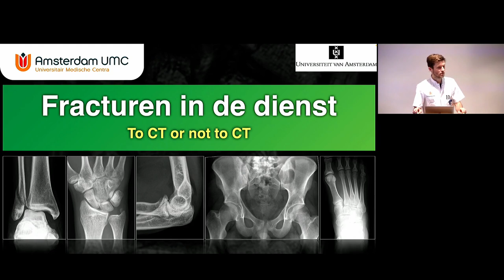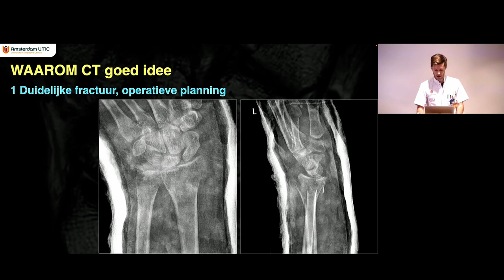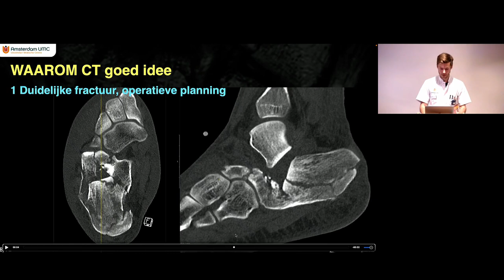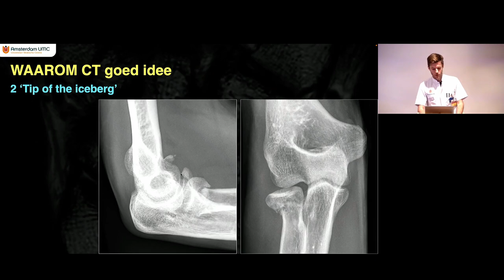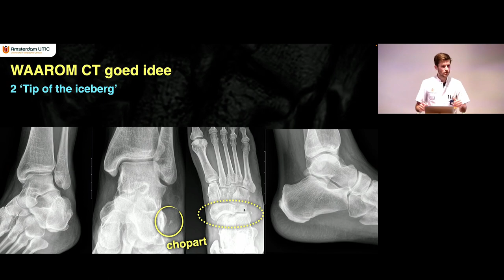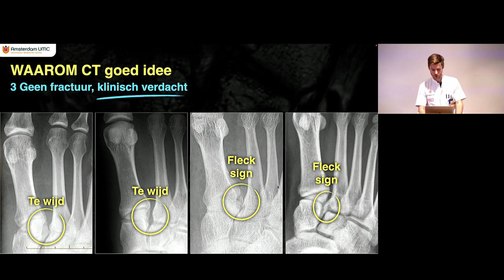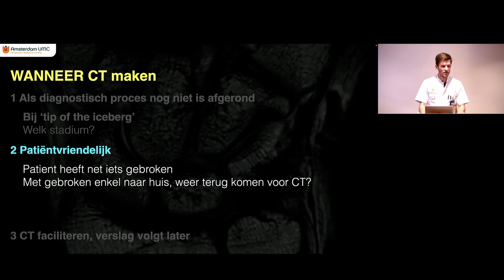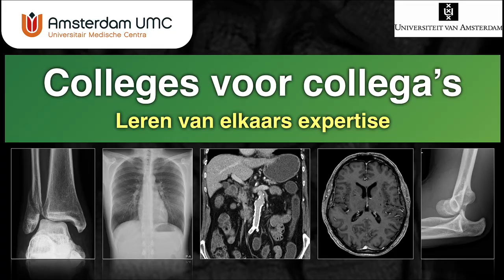Colleges voor collega's - Fracturen in de dienst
De fusie van het AMC en VUmc tot AUMC heeft geleid tot één grote afdeling radiologie en nucleaire geneeskunde. Hierdoor is het dienstrooster herzien.

Als voorbereiding op de dienst wil de staf elkaar onderwijzen in de verschillende deelspecialisaties. Vandaar deze 'colleges voor collega's'

Niveau: AIOS, radiologen

Na het vaststellen van een fractuur volgt vaak nog een CT. Bij welke situaties is dat inderdaad een goed idee? En wanneer moet die CT dan gebeuren? En wat moet in het verslag? Door Frank Smithuis

00:00 Introductie
02:21 Overzicht
02:33 Waarom NIET meteen CT maken?
04:36 CT goed idee: operatieve planning
11:28 CT goed idee: tip of the iceberg
21:59 CT goed idee: geen fractuur, klinisch verdacht
27:05 Handig als screenshot
27:50 WANNEER CT maken
29:30 WAT moet er in CT verslag